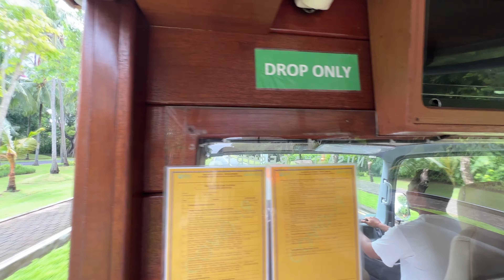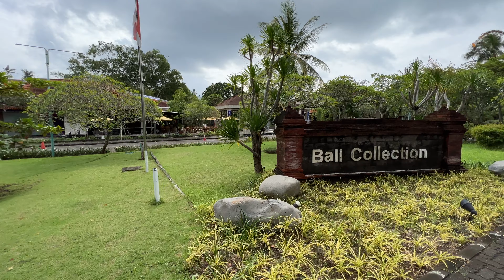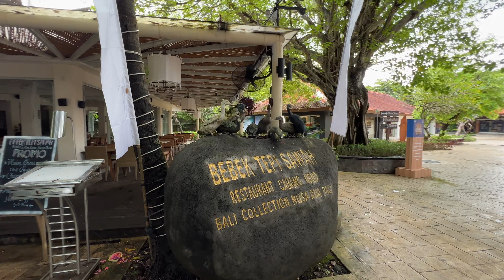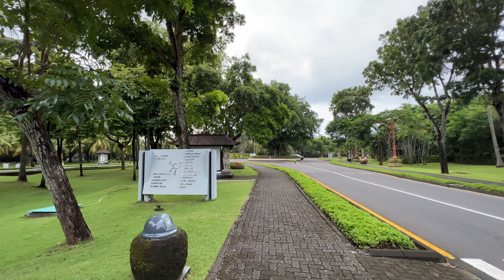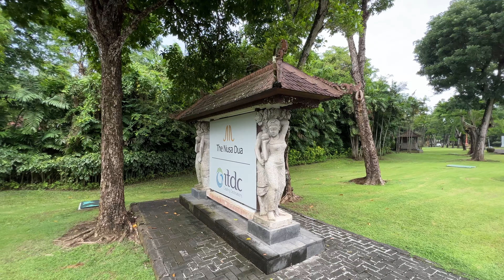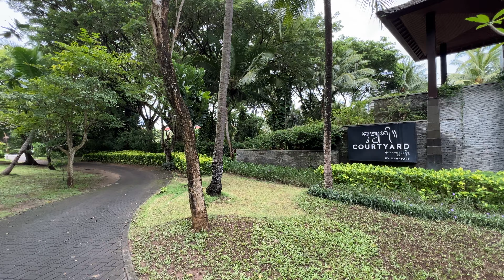🇮🇩 BALI TODAY | Luxury Green Walk in BALI Nusa Dua INDONESIA | 4K Virtual Walking Tour Bali 2023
This is amazing Bali 2023 and luxury region Nusa Dua Bali Indonesia! I filmed Bali today in this 4k virtual walking tour.

4k Walking tour in Heavy rain Bali 2023 | BALI TODAY | Bali beach & city streets | Travel Vlog

Hello wonderful person! My name is Yaros @zarosslove. I'm filmmaker and a traveller from the Ukrainian 🇺🇦 city of Odessa and the author of this channel.